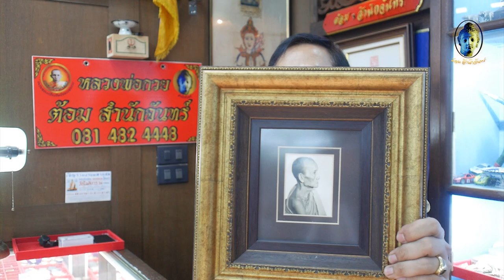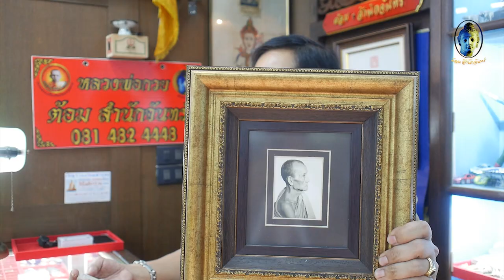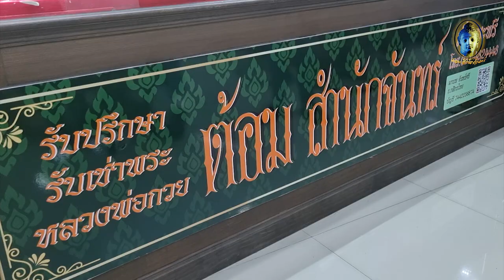ภาพต้นแบบสู่"สมเด็จหลังรูปรุ่น3" เป็นอย่างไร | EP43 หลวงพ่อกวย ต้อมสำนักจันทร์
ช่อง : หลวงพ่อกวยด้วยนะครับ

🔸️Line : samnakjan